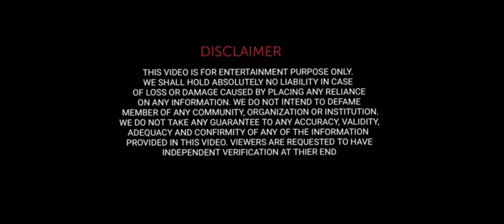vlog no 25. poore bihar ka iklauta mandir. radhe krishna mandir ulaao begusarai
HELLO LOVELY PEOPLE IF BY CHANCE YOU ARE WATCHING MY VIDEO.
IT WILL GIVE AN INSTANT SMILE AT MY FACE.
MY NAME IS AMIT SINGH AND THE CHANNEL YOU ARE WATCHING IS BIHAR TO SKY.
I LIKE TRAVELLING AND I LIKE MAKING DAILY VLOGS . AND I WANT TO CAPTURE EVERYTHING
HAPPENING AROUND ME. DAILY VLOGS TIMING IS 2 PM EVERYDAY.
my first vlog vidoe
my first vlog hindi
my first vlof adtiya vlog
my first vlog viral vidoe
my first vlog viral kiase hua
My first vlog !! my fist vlogs
dosto ye mera first vlog hai pura support karna our channel ko subscribers jarur karna ,your single subscribers means a lot to me dosto ,thank you myfirstvlog newvlog souravjoshivlogs souravjoshi souravjoshivlog myfirstvlogviral pradeep vlogs my first vlog
My first vlogs my second vlog my first vlogs my first vlog in youtube my first vlog on youtube my first hindi vlogs on my
hindi
My first vlog ❤
My first vlog my second vlog
my first vlog sourav joshi comment myfirstvlog pradeep pradeepfirstvlogs myvideo myvlog secondvlog secondvlog souravjoshivlogs my_first_video 🙂

VIDEO QUALITY 4K .
VIDEO CAPTURED FROM ONE PLUS 8 PRO. 2021
REGARDS
BIHAR TO SKY
AMIT SINGH